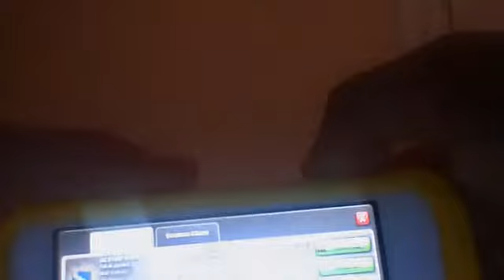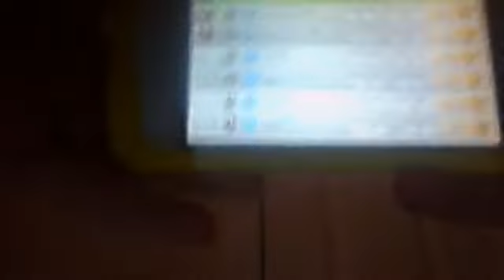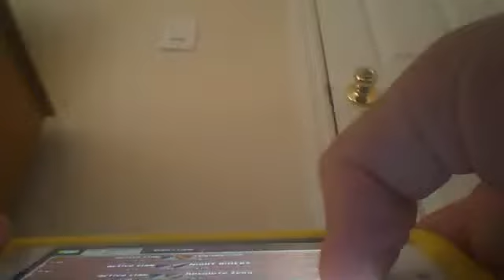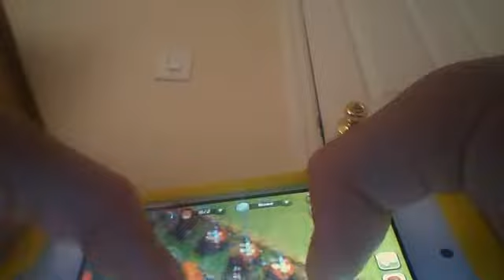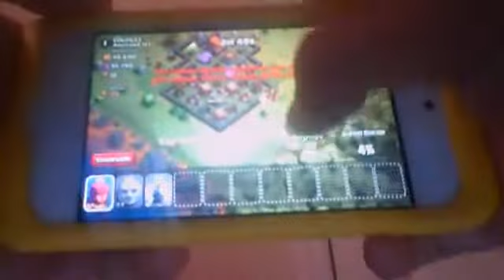clash of clans #2